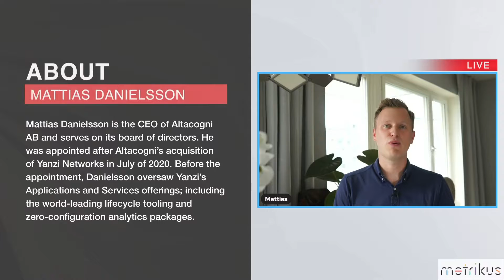Busting the myth that smart buildings and green buildings are the same thing - SE1 | EP8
Our COO Michael Grant was joined by 3 of our partners to bust 5 myths surrounding smart buildings!